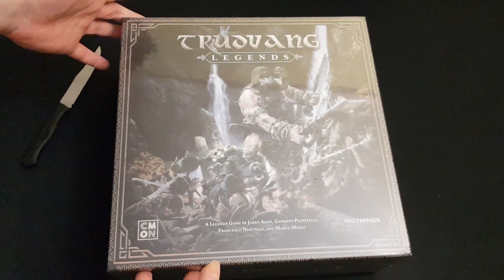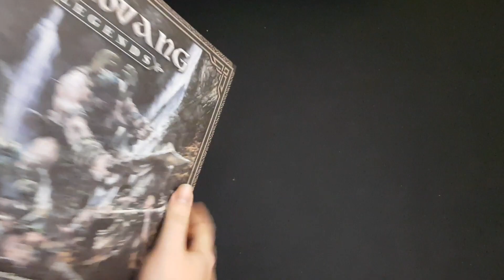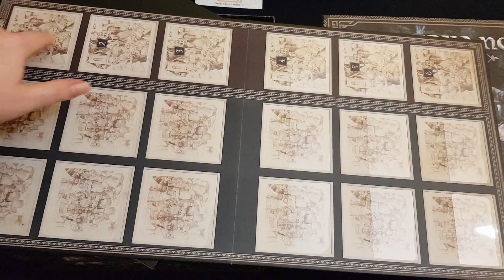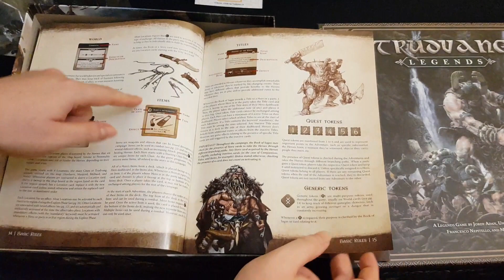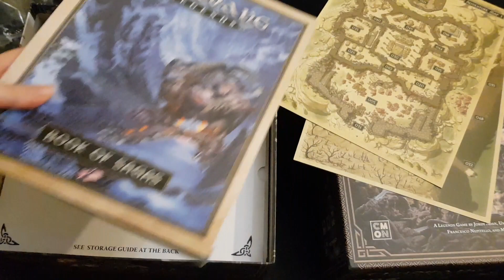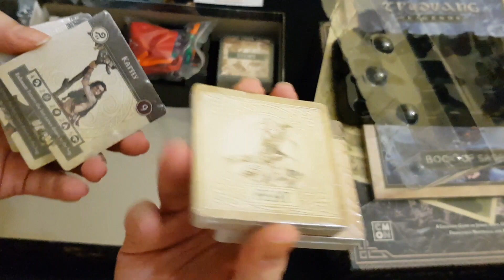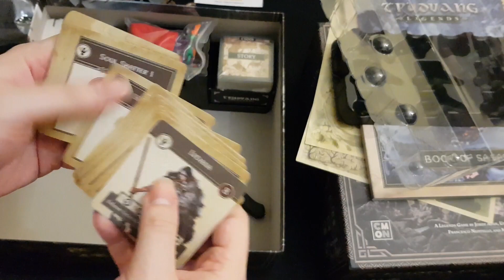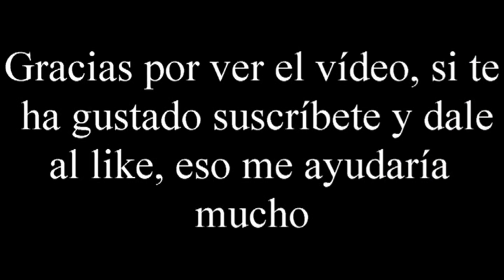Trudvang Legends - Unboxing - El club del dado